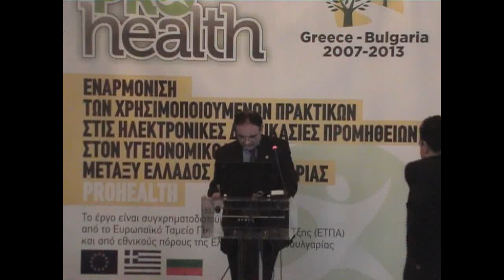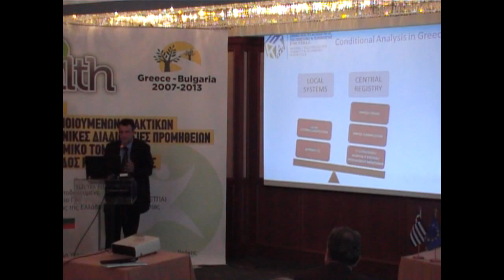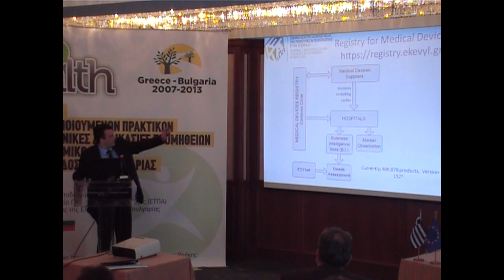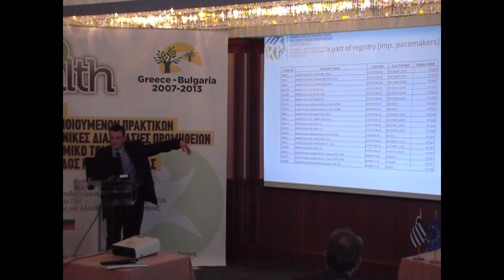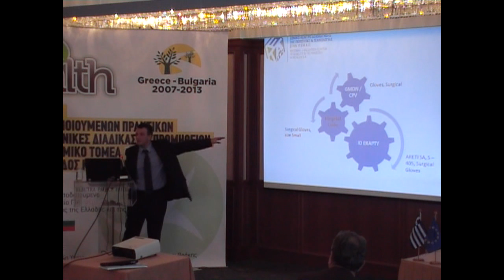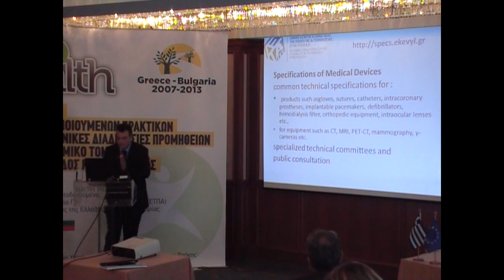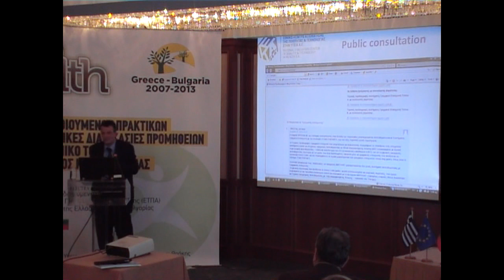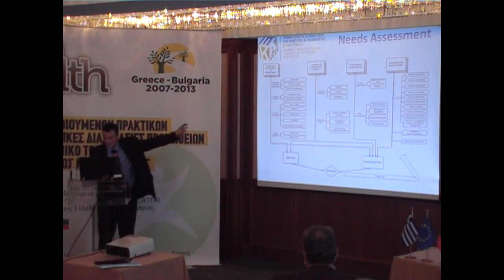Yiorgos Pappous «Digital infrastructure of NECQTH for health eprocurement»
The presentation of Yiorgos Pappous, CEO of «National evaluation centre of quality and technology in health Ltd», during the PROHEALTH Conference held in Thessaloniki on December 2012